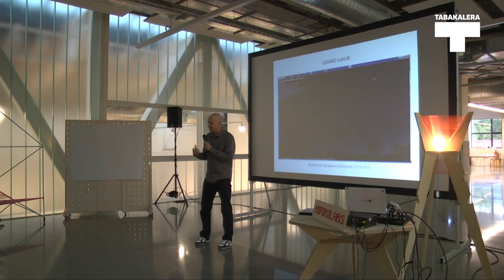Hirikilabs Plaza 6: Eduardo Gutierrez Uranga // Skypointer eraldatzea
EU
Laburpena: Asturiaseko talde batek sorturiko "SKYPOINTER" proiektua diseinatu eta fabrikatu. Skypointerrak zeruan dauden objetuak aurkitzen eta seinalatzen ditu.
Beharrak: Ilusioa, elektronika ezagutza, diseinua, fabrikazio digitala.
ES
Resumen: Diseño y fabricación de un localizador de objetos celestes llamado "SKYPOINTER" que se encuentra en desarrollo por un grupo de trabajo en Asturias.
Necesitamos: Ilusión, conocimientos electrónica, diseño, fabricación digital
EN
Summary: Design and manufacture of tool to locate objects in the sky called "SKYPOINTER", currently being developed by a group in Asturias.
We need: Interest, knowledge of electronics, design, digital manufacture.